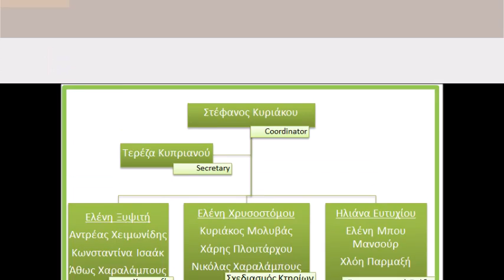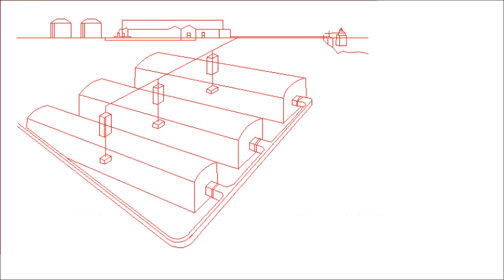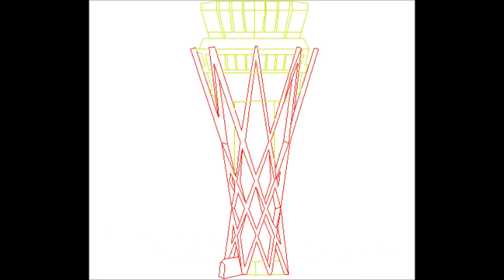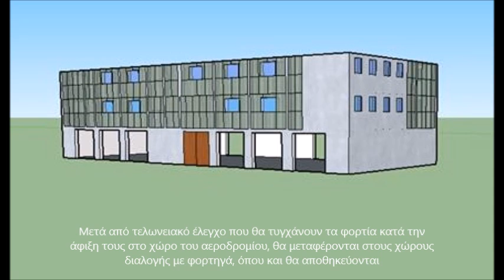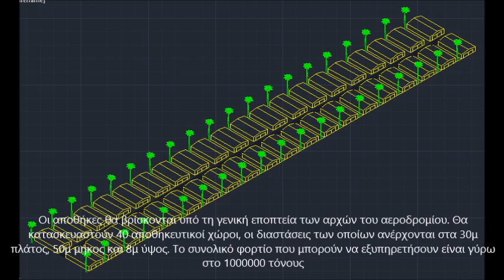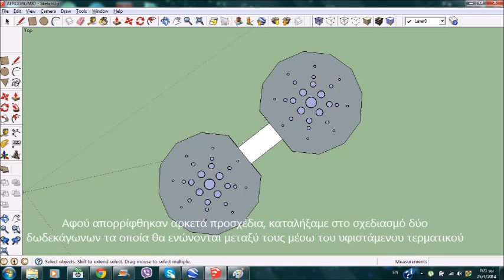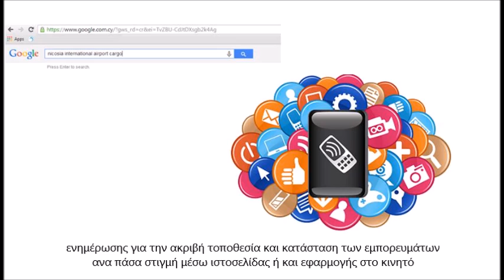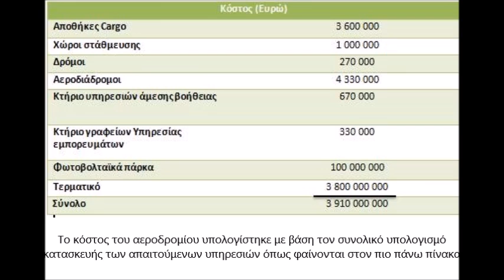Future Revives the Past - Nicosia International Airport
This is the Future Revives The Past Group video presentation, one of the three competing groups of the 2014 Integrated Design for Civil and Geomatics Engineers II Year 2 Class at the Cyprus University of Technology. The focus of the project was the development of an international aviation hub in the premises of Nicosia International Airport, which remains closed since the invasion in 1974. The students were asked to research, analyse and design a modern aviation hub, focussing on planning (spatial use and transport), building facilities and business model for a viable investment. The students were also asked to revive and integrate the existing terminal building in their proposal as a memorial site. The B&W photos of the site belong to the Republic of Cyprus PIO and some of the colored ones with the crew of the last flight belong to Andros Efstathiou